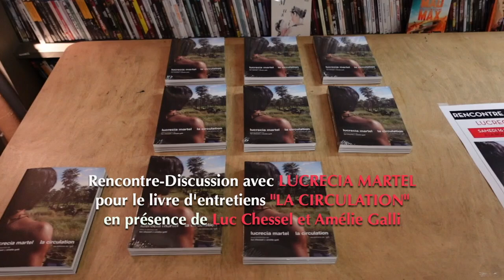Rencontre avec la cinéaste Lucrecia Martel (16/11/2024)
Avec la comédienne Mercedes Moran
Traduction : Claire Allouche

En partenariat avec les Editions de l'Oeil